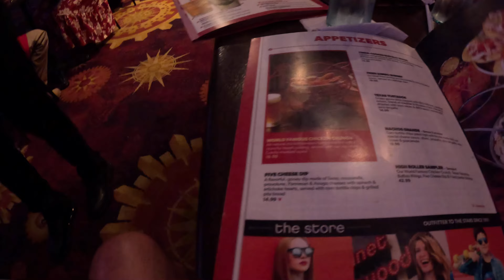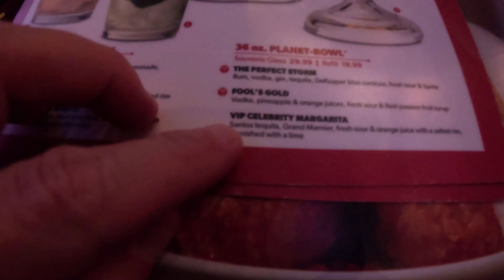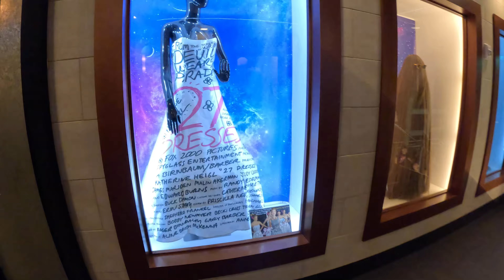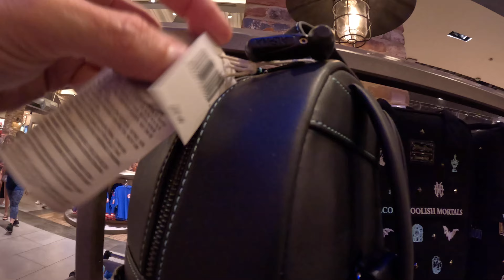Planet Hollywood Dinner And New Haunted Mansion Merch at Disney Springs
Join us for dinner at Planet Hollywood at Disney Springs. We then check out the new Haunted Mansion merch at World of Disney.